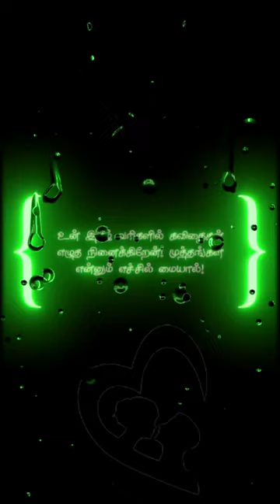lovestatusforwhatsappintamil roseday rosedaystatus tamil trending status pest status vedios 2022